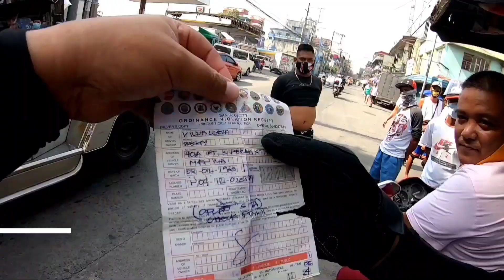NON-PRO LICENSE GAMIT N'YO! NAPASADA KA! | JULY 12, 2021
GOD BLESS!